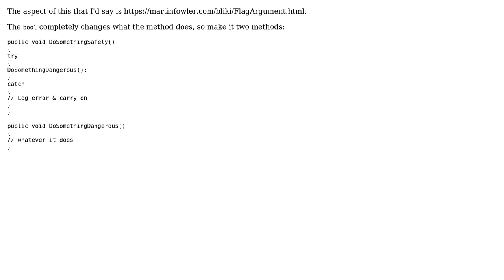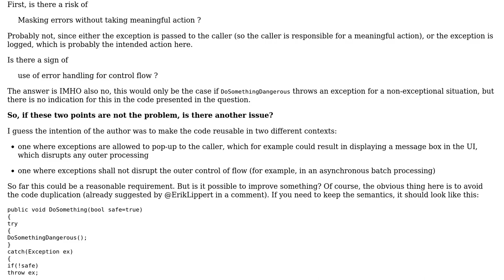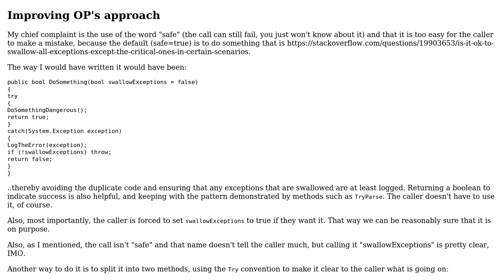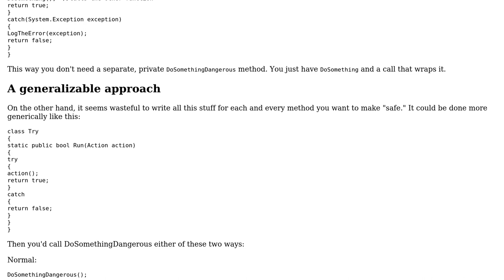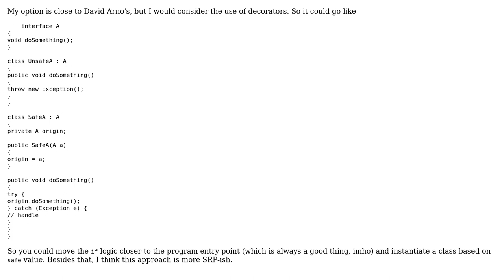Use of optional parameter for execute in try block? (6 Solutions!!)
Use of optional parameter for execute in try block?

With thanks & praise to God, and with thanks to the many people who have made this project possible! | Content (except music & images) licensed under CC BY-SA | Music | Images & others | With thanks to user Vadim Samokhin user Telastyn user Scott Hannen user Jon Deaton user John Wu user Doc Brown user David Arno and the Stack Exchange Network Trademarks are property of their respective owners. You are responsible for your own actions.